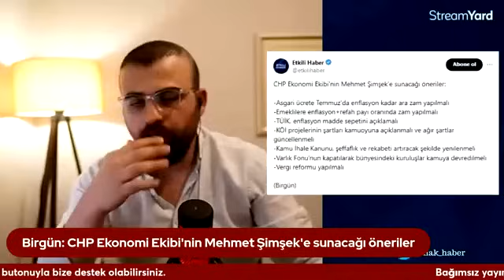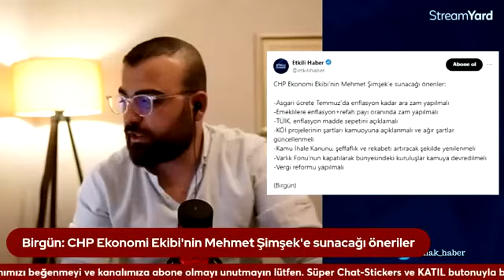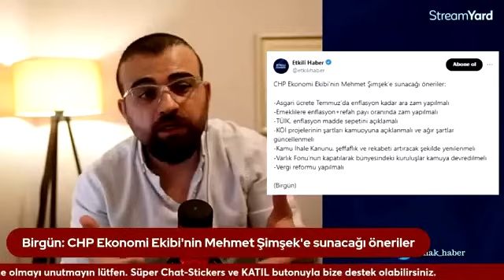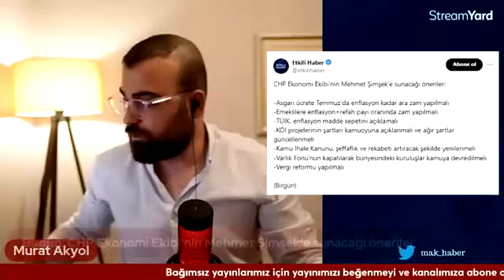Şimşek'e Emekliye Bu Zammı Yapın Teklifi Gidecek: Enflasyon+ Refah... Başka Neler Olabilir?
Önemli Not: CHP'den Yalçın Karatepe'nin verdiği bilgilere göre Şimşek ile görüşmede emekliye enflasyon üzerinde zam talep edilecek. Enflasyon zammının yasal zorunluluk olduğunu bildiklerini, bunun üzerinde bir rakam talep edeceklerini açıkladı. %5 gibi bir refah payı telaffuz etti.

Herkese merhabalar,

-MAK Haber

CHP Ekonomi Ekibi'nin Mehmet Şimşek'e sunacağı öneriler:

-Asgari ücrete Temmuz'da enflasyon kadar ara zam yapılmalı
-Emeklilere enflasyon+refah payı oranında zam yapılmalı
-TÜİK, enflasyon madde sepetini açıklamalı
-KÖİ projelerinin şartları kamuoyuna açıklanmalı ve ağır şartlar güncellenmeli
-Kamu İhale Kanunu, şeffaflık ve rekabeti artıracak şekilde yenilenmeli
-Varlık Fonu'nun kapatılarak bünyesindeki kuruluşlar kamuya devredilmeli
-Vergi reformu yapılmalı

(Birgün)